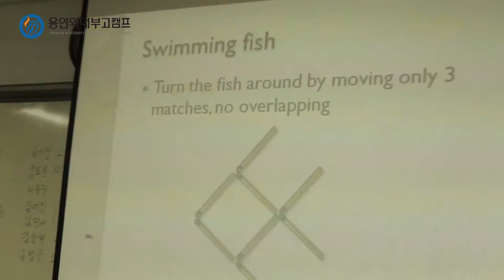2016 Winter Jan 21st mit